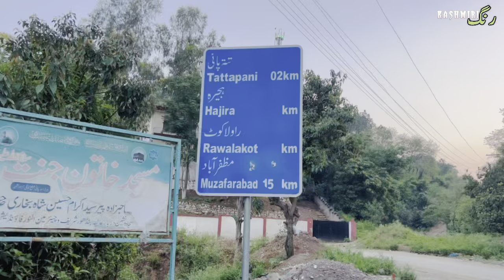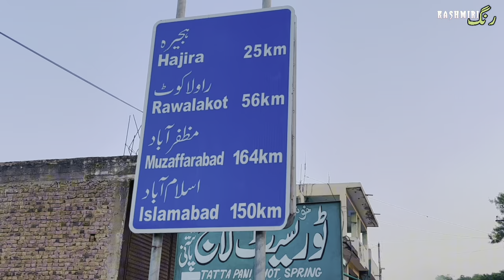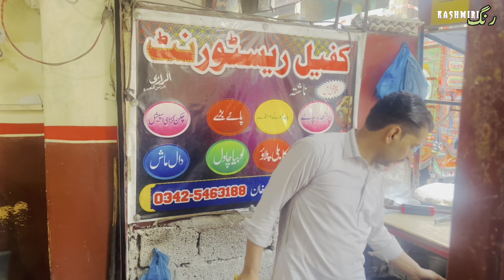Tatta pani azad kashmir || Hot water spring 💧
👉🏻 I'm on Instagram as kashmiri_rang. to follow my photos and videos.